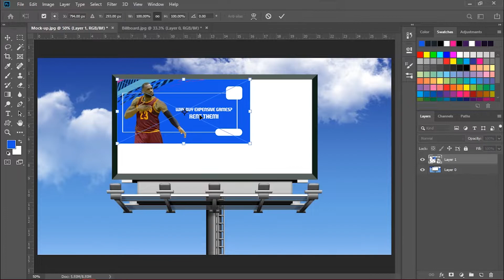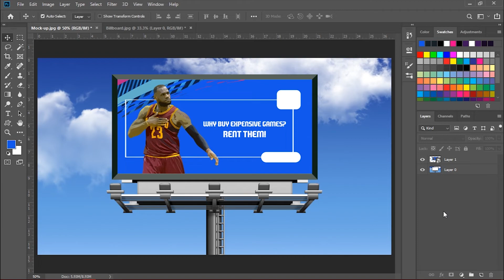How To Make A Billboard Mockup - Adobe Photoshop | Salman's Graphic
Hey world, in this video i'll show you how to make a Billboard Mockup in Adobe Photoshop.

Peace!